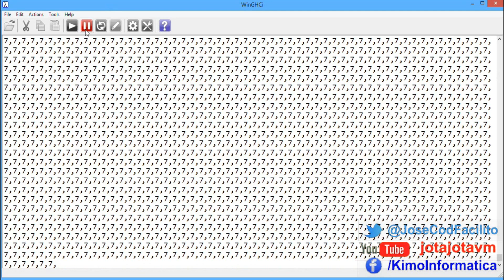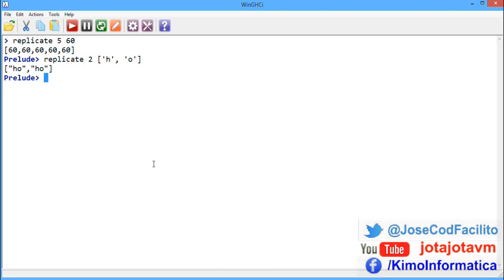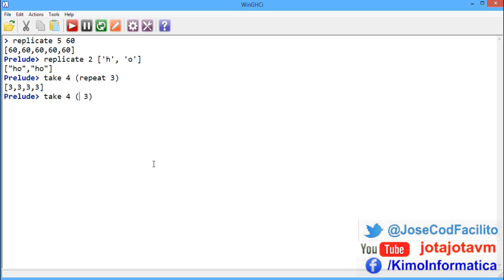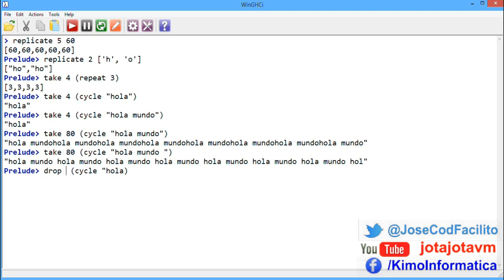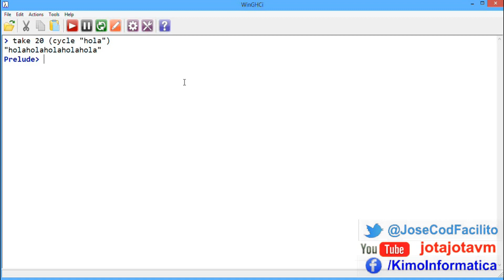Tutoriales Haskell - 11 Funciones de Listas Infinitas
Uso de funciones para la administración de listas infinitas en haskell

▼ HOLA MUNDO!!